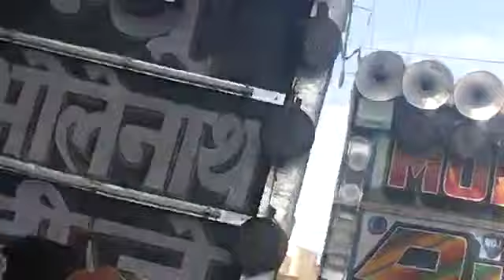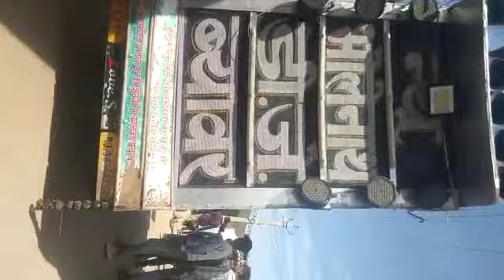👑new Bholenath DJ beawar vs😭 Monu DJ shekhawas Beawar Comatisan King h new Bholenath DJ beawar 👑mus